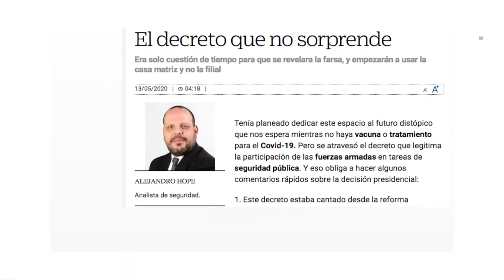ParaOpinar sobre la columna de Alejandro Hope